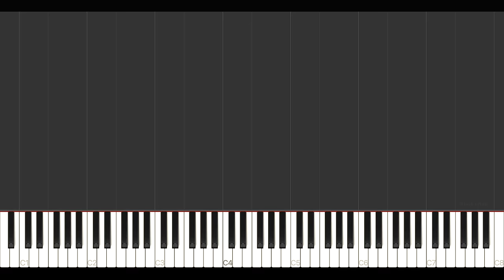Night - Ludovico Einaudi \\ Synthesia Piano Tutorial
Also available on many more streaming platforms!

Musical composition: Ludovico Einaudi
Performance: Jacob Ladegaard (Jacob's Piano)